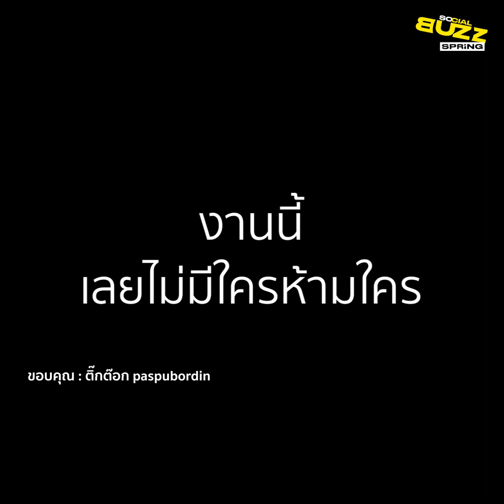เมื่อเจ้านายแอบดูลูกน้องทำงาน ที่พีคคือเจอจังหวะที่พวกเขา เจอเพลงโปรดพอดี l Socialbuzz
ผู้ใช้ tiktok ชื่อ paspubordin ได้เผยแพร่คลิปจากกล้องวงจรปิดในร้านทองแห่งหนึ่งซึ่งเจ้าของร้านได้แอบส่องดูพนักงานในร้านทำงานระหว่างวัน แต่ต้องมาเจออะไรที่ชวนขำเพราะเหล่าพนักงานที่กำลังทำงานคงจะได้ยินเพลงโปรดจึงพากันเต้นหมดทั้งร้าน โดยผุ้โพสต์ได้ระบุว่า...เมื่อแอบดูพนักงงานทำงาน ทั้งนี้เหล่าชาวเน็ตยังเข้ามาแซวว่า...เห็นมองเพื่อน นึกว่าจะช่วยห้าม , เพลงคงมันน่าดู